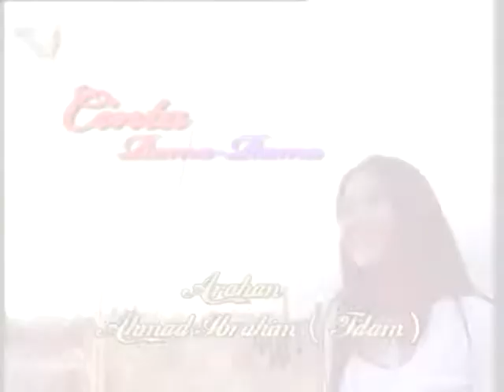MCPH showreel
This 1-minute MCPH showreel gives a glimpse of the TV documentaries, dramas, magazines, animation and live events that are within the scope of our services.